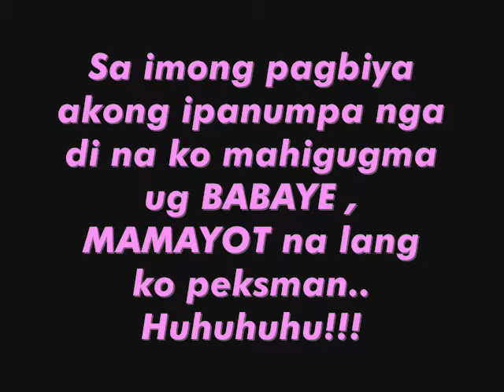HIKALIMTI, AYAW!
A music video adapted from the Korean Movie Boys Over Flowers bisaya Version